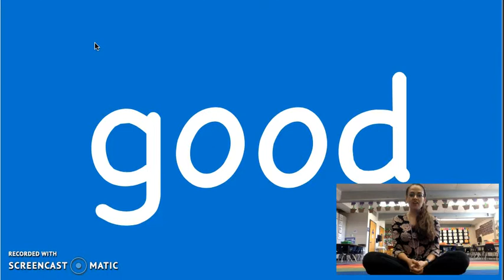"good" Sight Word Song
This is the "good" song by Heidi Butkus on the Sing and Spell Sight Words album.